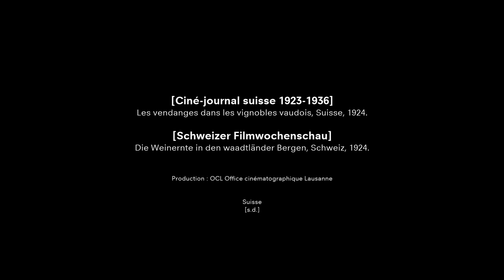Les vendanges dans le vignoble vaudois / Die Weinernte in den Waadtländer Bergen (Suisse, 1924)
Les vendanges dans le vignoble vaudois / Die Weinernte in den Waadtländer Bergen
Suisse, 1924
Production: Office cinématographique SA, Lausanne (OCL)
Copie numérique mise à disposition par la Cinémathèque suisse

Ciné-journal suisse/Schweizer Filmwochenschau